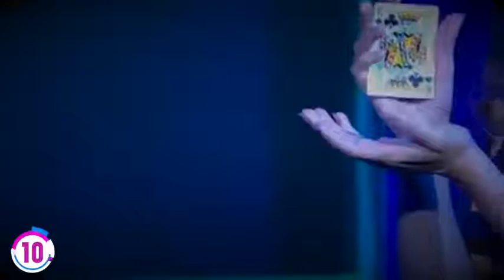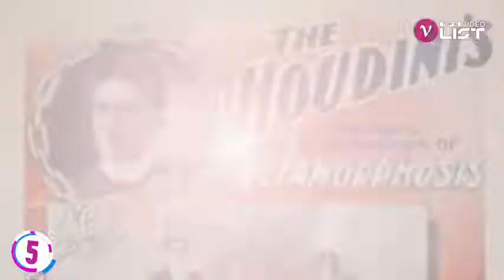10 TRIK SULAP TERKENAL YANG TERBONGKAR